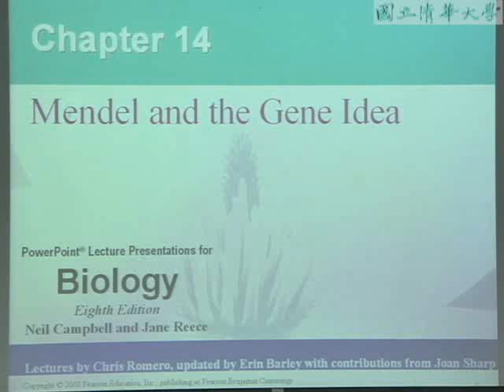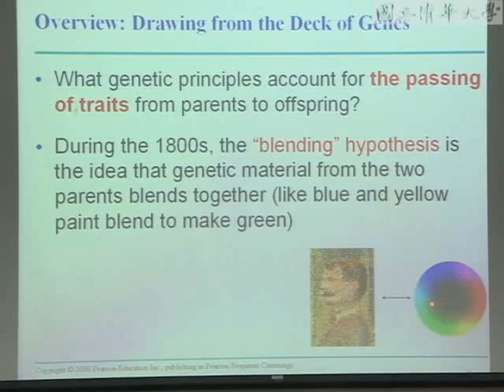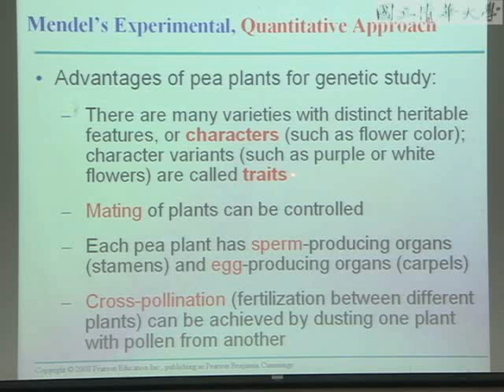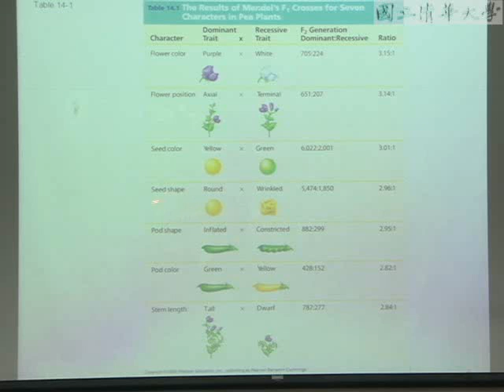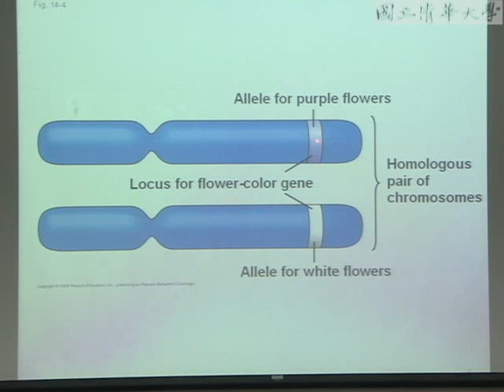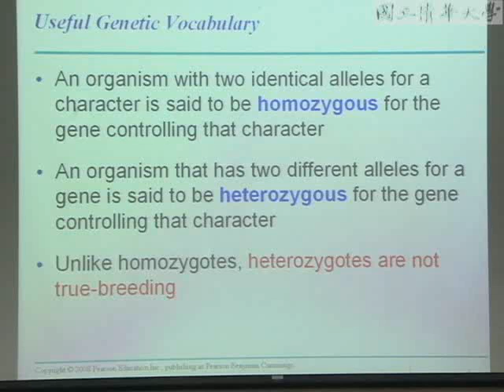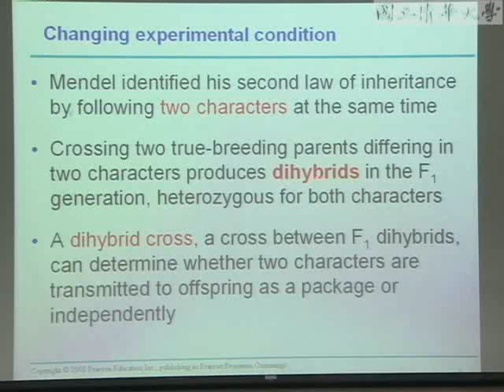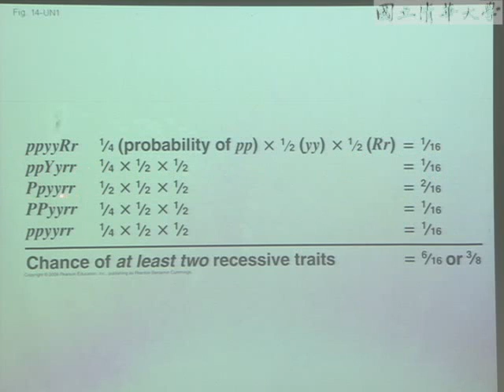9810李家維/焦傳金/莊永仁教授:生命科學一_第14A講 The Chromosomal Basis of Inheritance